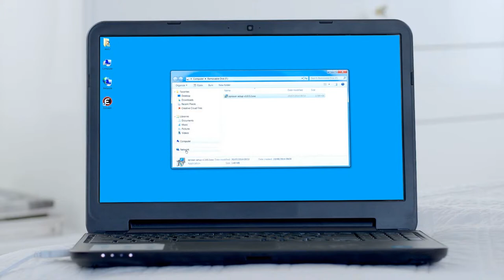Guiding movie PC Arabic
أنا أحبك EPILADY